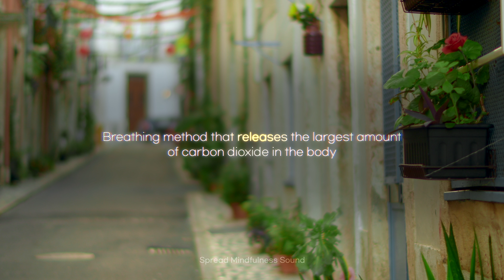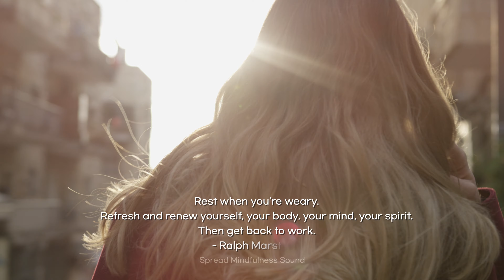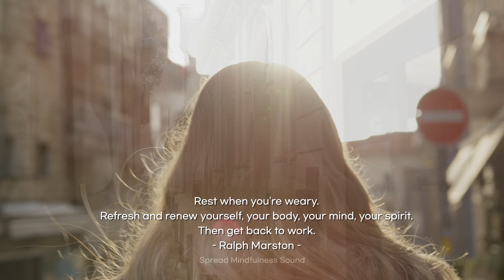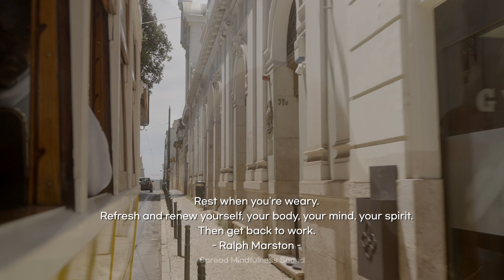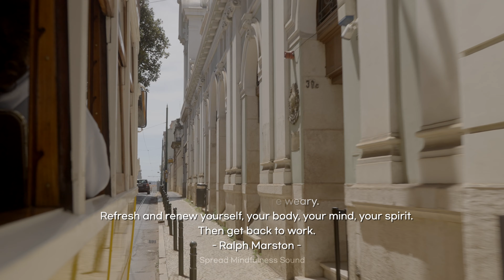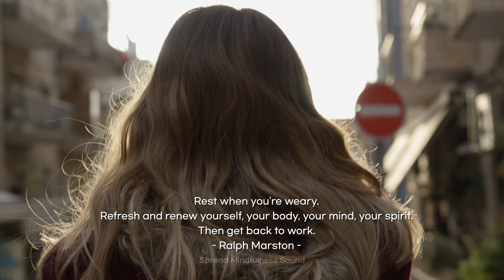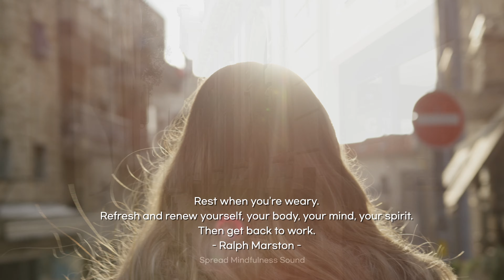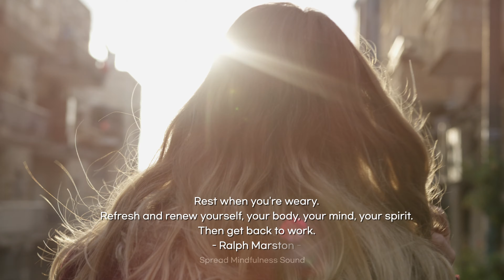jazz, relaxing music, smooth lofi, walk around the street, theta waves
Thank you for visiting our channel today.

This is a 30-minute break video where you can feel the feeling of walking on a friendly street while listening to jazz music.

This is a beautiful video include warm day to emotional night, relaxing jazz music, and theta wave.

Play this video on,
We hope you feel the happy feelings of your trip that you have forgotten due to COVID-19.

We present this video for you.

From. Spread Mindfulness Sound

We want to share precious time with you through videos of amazing natural scenery, recorded sounds of nature, and relaxing music.

At the beginning of the video, the scientifically fastest way to reduce stress, the double inhalation and deep exhalation breathing technique, refers to Andrew D. Huberman's lecture on how to release the maximum amount of carbon dioxide in the body.

Andrew D. Huberman
(American neuroscientist and tenured professor in the Department of Neurobiology at the Stanford University School of Medicine)

Copyright Informatoin
• The video and real sound used in the content of this video are directly filmed and recorded files.
• BGM and the rest of the sound effects were produced through a separate editing process after a paid purchase.
• We inform you that illegal downloading and modification of this content and commercial use without the permission of the original author are prohibited.
• Simple link sharing is possible.